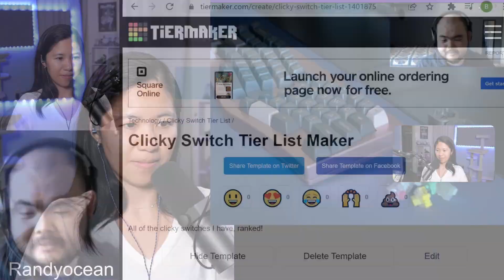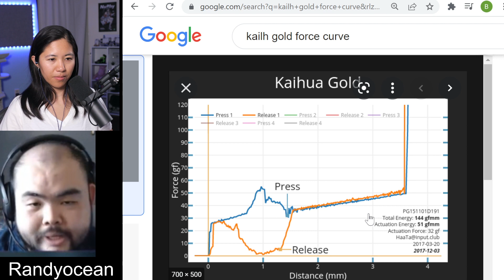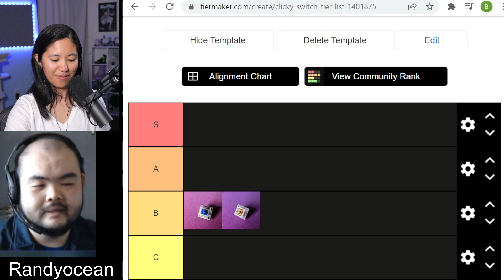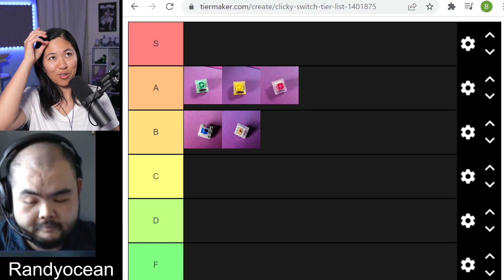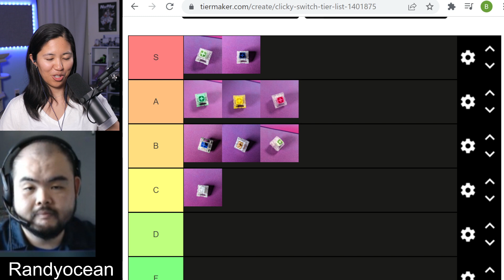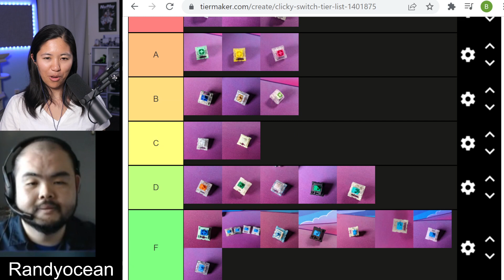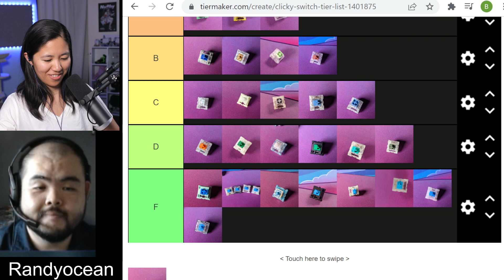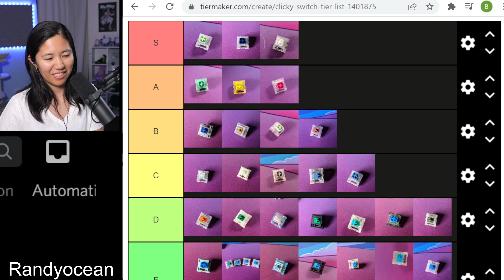Ranking Every Clicky Switch ft. Randyocean